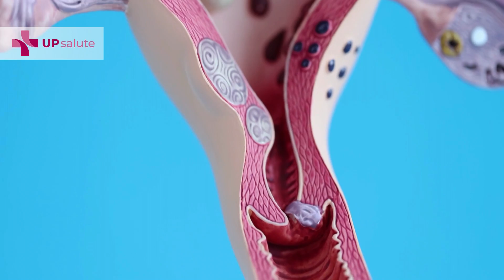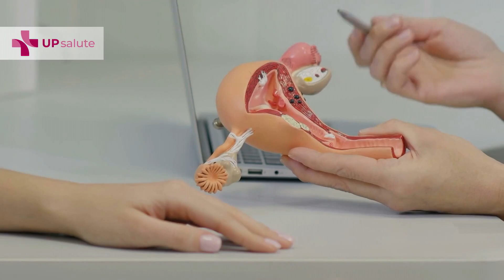Endometriosis - Dr. Dwight Im - UPsalute Channel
In this new episode on UPsalute Channel we had the pleasure of interviewing Dr. Dwight Im, gynecologic oncologist and gynecologic robotic surgeon and Medical Director, The Neil B. Rosenshein, Institute for Gynecologic Care at @MDMercy.

Dwight D. Im, M.D., FACOG, is a renowned Board Certified gynecologic surgeon and leader of Mercy's prestigious gynecology and robotic surgery programs. He is Medical Director of The Neil B. Rosenshein, M.D., Institute for Gynecologic Care at Mercy, The Gynecologic Oncology Center at Mercy and The National Institute of Robotic Surgery at Mercy in Baltimore. Additionally he serves as Medical Director of The Gynecologic Oncology Collaborative, a network of Gynecologic Oncology Centers throughout Maryland offering women access to top rated gynecologic care in a location that is convenient to them.
A top gynecologic oncologist and gynecologic robotic surgeon, Dr. Dwight Im specializes in diagnosis and treatment of gynecologic cancers including ovarian, cervical and uterine cancers.
Dr. Dwight Im is among the most widely recognized gynecologic oncology robotic surgeons and was the first surgeon to be named a "Gynecologic Oncology EpiCenter Surgeon" for the da Vinci robot. In 2015, Dr. Im was one of eight doctors elevated to Mentor Status in Gynecology and Gynecologic Oncology. Dr. Im trains doctors from around the world in advanced, precision robotic surgery.

Endometriosis is a condition in which cells similar to the lining of the uterus, or endometrium, grow outside the uterus, such as the ovaries and fallopian tubes.
Endometriosis can affect women of any age, including young women. It's a long-term condition that can have a significant impact on your life, but there are treatments that can help.
Watch this interview with Dr. Dwight Im to fin out more about endometriosis!

Thank you Dr. Dwight Im for giving us this wonderful interview and above all for dedicating your career to women's health!

In questa nuova puntata di UPsalute abbiamo avuto il piacere di intervistare sul tema dell'endometriosi il Dr. Dwight Im, Ginecologo Oncologo Specialista in Chirurgia Robotica e Direttore Medico dell’Istituto di Ginecologia presso il @MDMercy.

Il Dr. Dwight Im è un rinomato chirurgo ginecologico Board Certified e leader dei prestigiosi programmi di ginecologia e chirurgia robotica presso il Mercy Medical Center di Baltimora. È Medical Director di The Neil B. Rosenshein, M.D., Institute for Gynecologic Care at Mercy, The Gynecologic Oncology Center at Mercy e The National Institute of Robotic Surgery at Mercy. È inoltre è Medical Director di The Gynecologic Oncology Collaborative, una rete di centri di oncologia ginecologica in tutto il Maryland che offre alle donne l'accesso alle migliori cure ginecologiche in varie località.
Il Dr. Dwight Im è uno dei chirurghi robotici di oncologia ginecologica più ampiamente riconosciuti, specializzato nella diagnosi e nel trattamento dei tumori ginecologici, inclusi i tumori ovarici, cervicali e uterini. È stato il primo chirurgo ad essere nominato "Gynecologic Oncology EpiCenter Surgeon" per il robot da Vinci e, proprio grazie alla sua grande esperienza, forma medici di tutto il mondo in chirurgia robotica avanzata e di precisione.

Che cos'è l'endometriosi?
L'endometriosi è una condizione nella quale le cellule di endometrio, mucosa che normalmente riveste esclusivamente la cavità uterina, sono presenti al di fuori dell’utero.
L'endometriosi può colpire donne di qualsiasi età, anche nelle giovani donne. È una condizione e che può avere un impatto significativo sulla tua vita, ma che può essere trattata con successo.
Guarda questa intervista insieme al Dr. Dwight Im per scoprire di più sull'endometriosi!

Grazie Dr. Dwight Im per averci concesso questa meravigliosa intervista e, soprattutto, per aver dedicato la tua carriera alla salute delle donne!

00:06 Intro
00:23 Endometriosis: What is that?
00:47 How many cases in the US?
01:08 Symptons
01:57 Causes
02:32 Diagnosis
03:17 Treatment
04:17 Prevention
04:55 Take home message